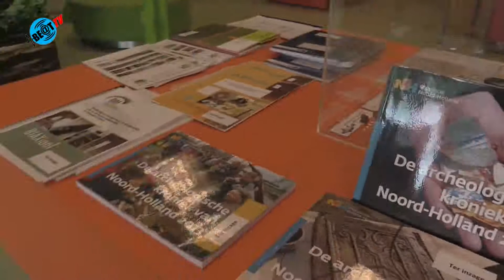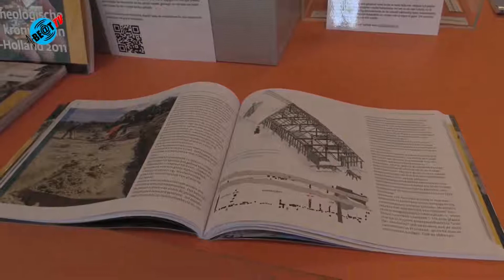BE@TTV Expo agenda juni (27 mei 2015)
De BE@TTV Expo agenda met expositie in Bibliotheek Heiloo, de Abdij van Egmond en Koel310 in Alkmaar.